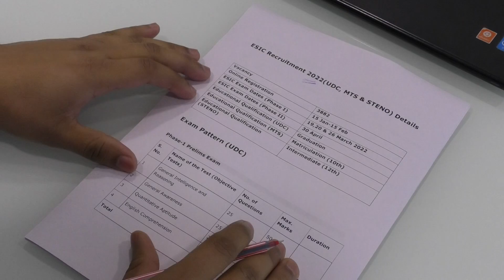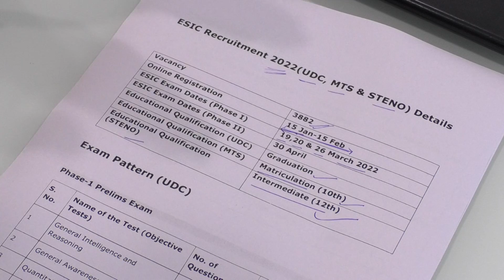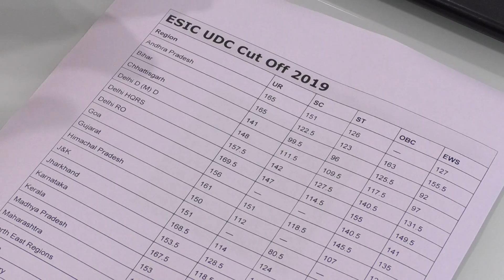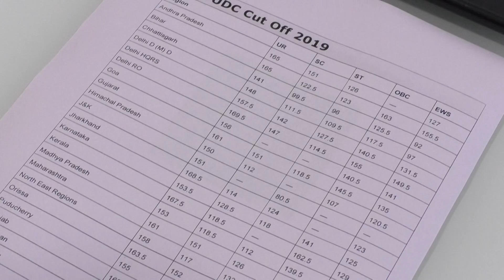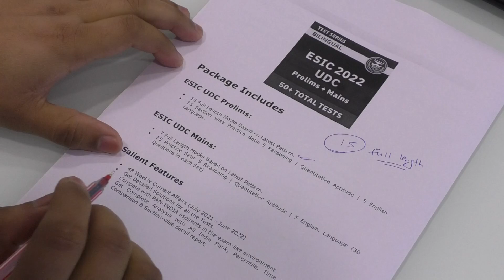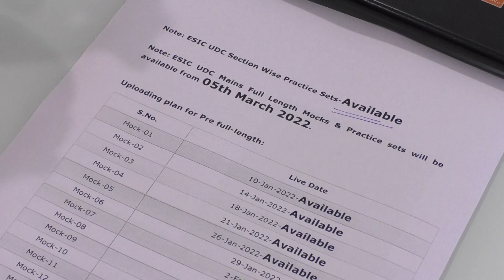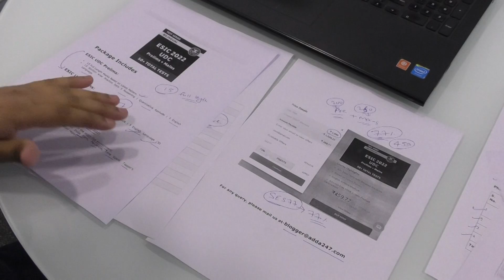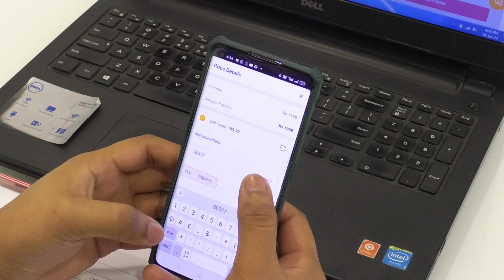ESIC UDC 2022 | Practice with Best Study Material